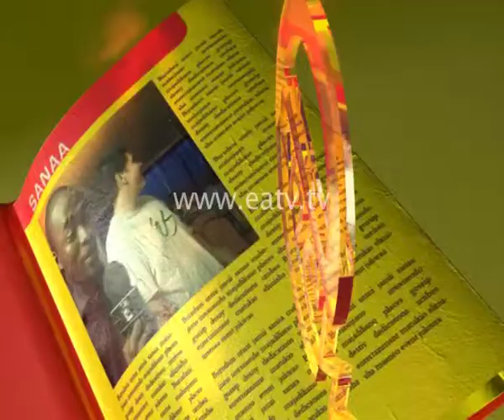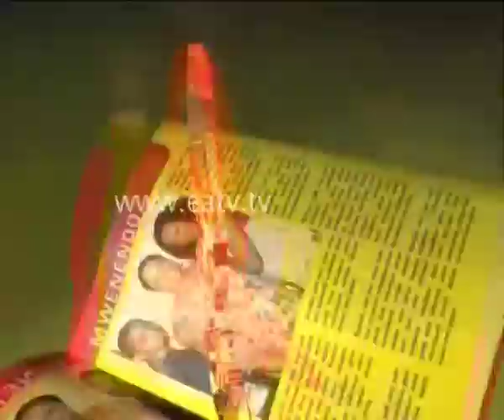E-Newz, 06 Dec 2012